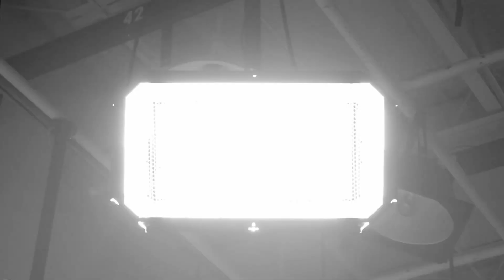IstoriiCinematografice ~ Louis Lumière